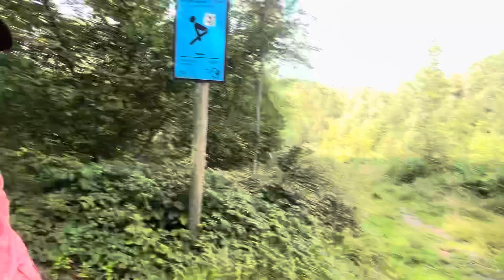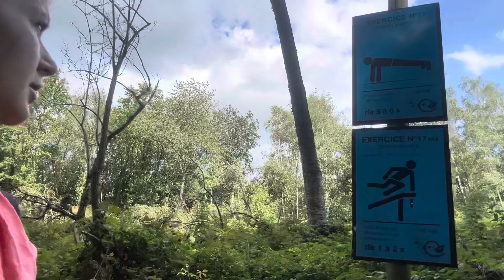9 августа 2023 г. Все класно 🤘🏼 погана дівчинка